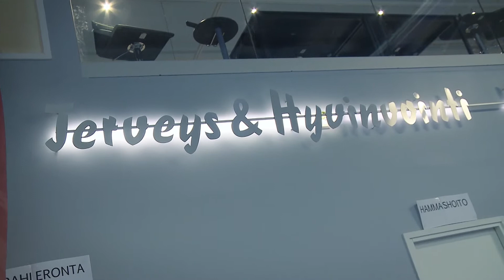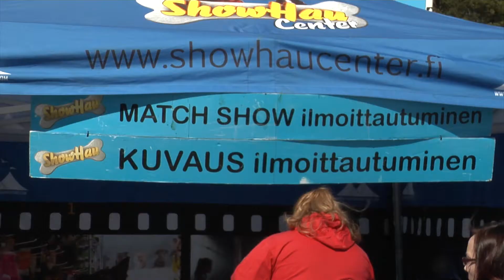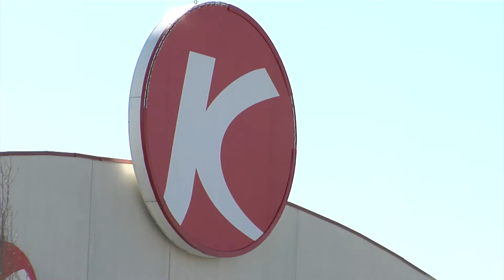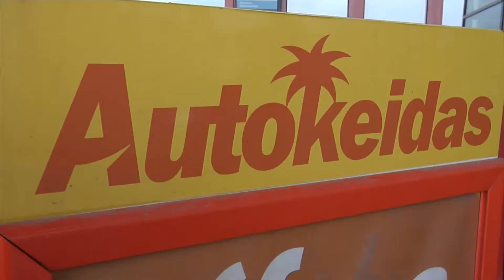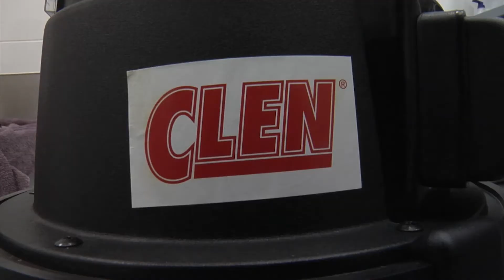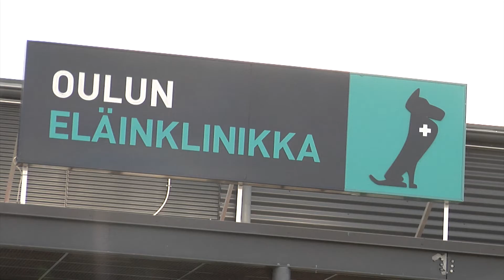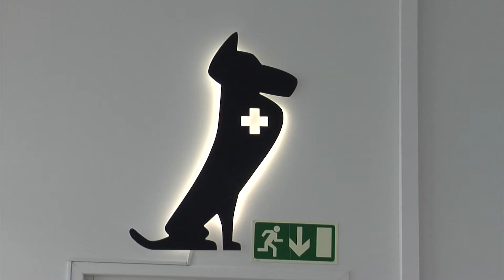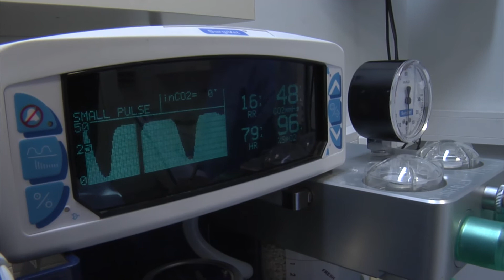Showhau Kevät 2017 Jakso 09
Satu Tuomiston johdolla tutustumme rotuosiossa  Kiinan harjakoira rotuun. Käymme Oulussa sympaatti-eläinklinikalla seuraamassa päivittäistä toimintaa. Roadshow kävi pohjoisissa maisemissa Ylivieskassa, katsotaan mitä kaikkea siellä tapahtui.